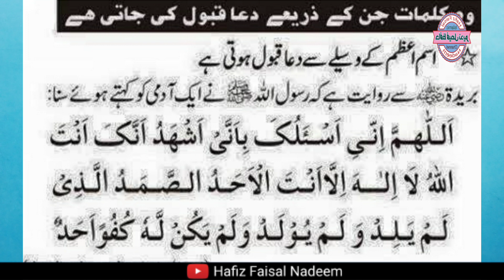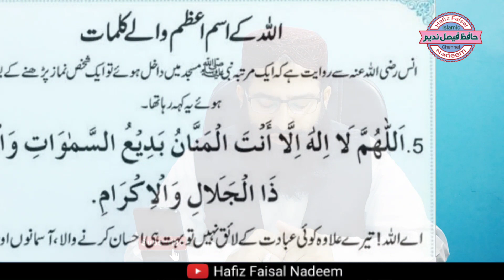Tahajjud Me Isme Azam Se Dua | Isme Azam Se Dua Zaroor Qabool Hoti Hai | Ism e Azam Ka Wazifa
Hadeeth isme azam se duain qabool hoti hain Isme azam ko apni duaon me shamil karein Isme azam kya hain Isme azam ki khasosiyat Isme azam in quran Ayat isme azam.